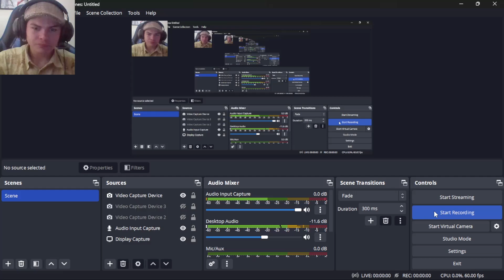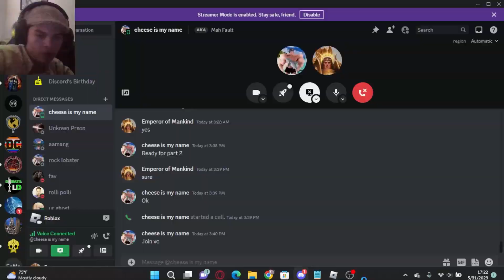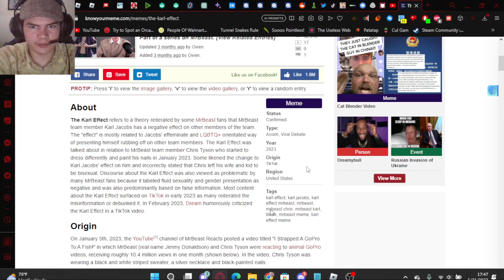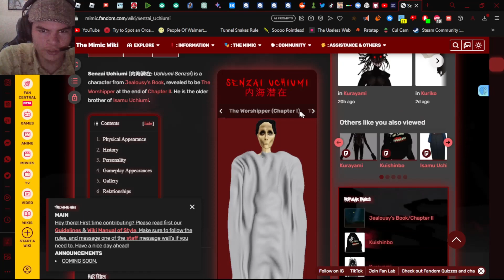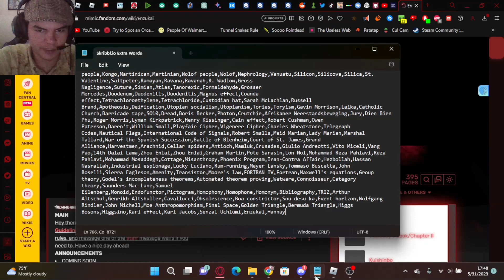Playing Roblox w/ Cris (The Mimic Pt. 2)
In the shadowed realm of pixelated wonders, where avatars dance upon the screen, I find myself once more, weaving a tapestry of digital tales. Behold, dear audience, for I present to you yet another chapter in the realm of The Mimic, a game of thrills and chills. Alas, my comrade, Cris, has bid farewell, leaving me to venture forth alone. Yet, undeterred, I press on, seeking completion, yearning to conquer each level, to conquer myself. With my trusty recording device in hand, I capture these moments, these spans of triumph and trepidation, preserving them for posterity's sake. Come, join me, as we traverse the boundless landscapes of this virtual realm, and together, let us etch our names upon the annals of gaming lore.